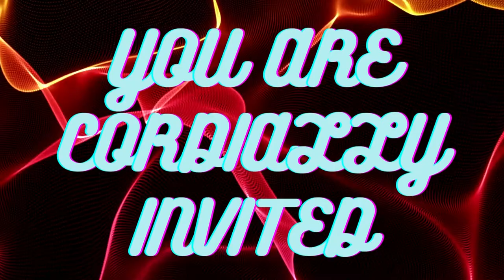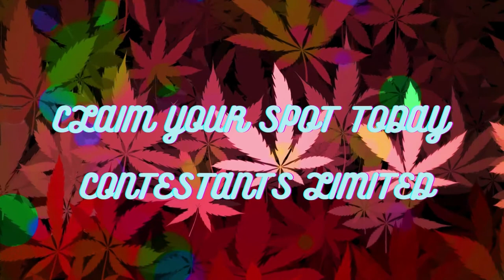GGD ABACUS GROW CUP TRAILER!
This is an exclusive competitive grow off using genetics from on of our exclusive breeder, Abacus Organics!!!
The event is now open for registration until May 5th 2022
This event will start May 15th , unless some contestants verify they have not received their package. all registered contestants packs will be mailed out on May 8th 2022, and may arrive in 3-4 days.
This event will run until Sept 30 2022!